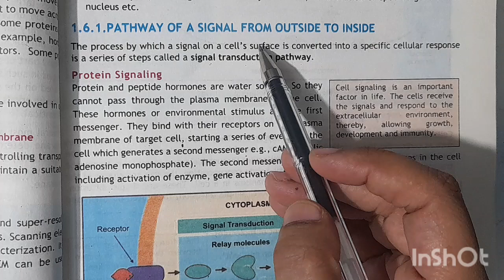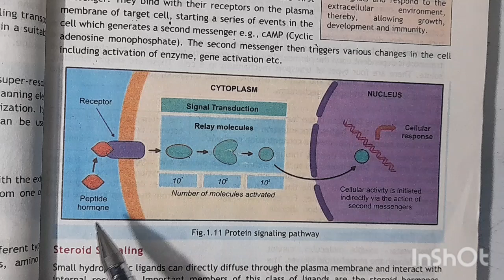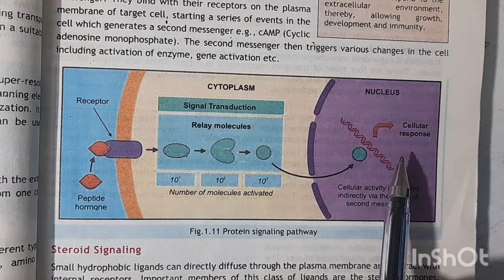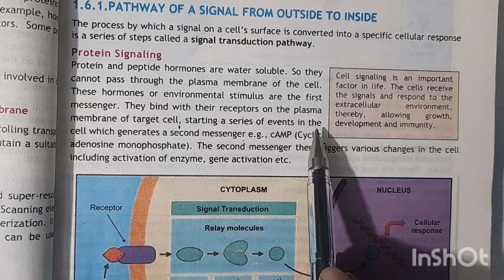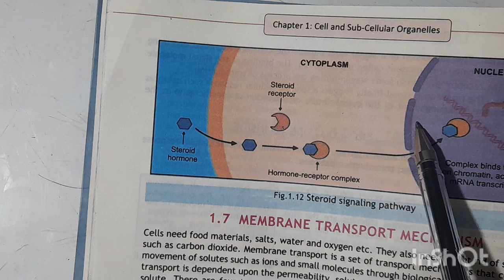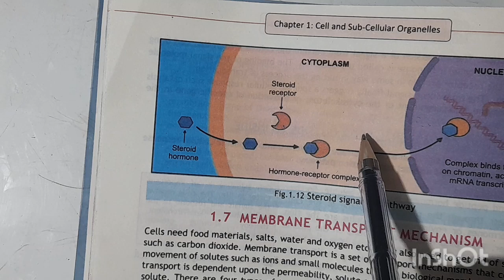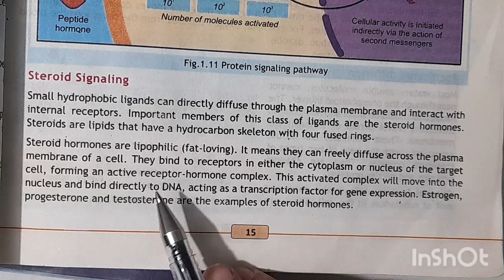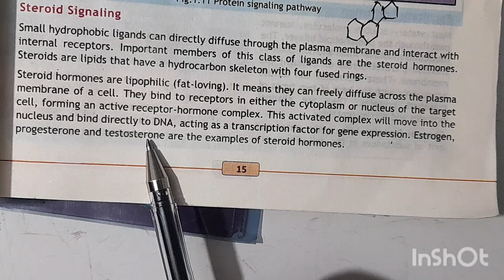Protein and Steroid Signaling pathways Class 11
*Protein Signaling Pathways:*

1. A signal molecule (like a key) binds to a receptor (like a lock) on the cell surface.
2. This activates a chain reaction inside the cell, like a row of falling dominoes.
3. The signal is passed from one protein to another, eventually reaching the cell's control center (the nucleus).
4. The signal is then translated into a response, like turning a gene on or off.

*Steroid Signaling Pathway:*

1. A steroid hormone (like a special messenger) enters the cell.
2. It binds to a specific receptor, like a key fitting into a lock.
3. The receptor-hormone pair then moves to the nucleus, where it controls gene expression.
4. This affects the cell's behavior, like regulating growth or metabolism.

Think of it like a communication network:

- Protein signaling is like sending a message through a series of messengers (proteins).
- Steroid signaling is like sending a message directly through a special courier (the steroid hormone).